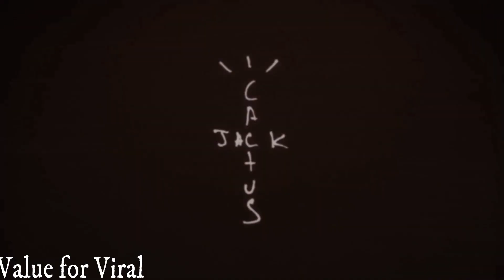Highest In The Room (Dark Side Explained) - Travis Scott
Highest in The Room Exposed!
@value for viral
value_for_viral
Will be launching my new website soon